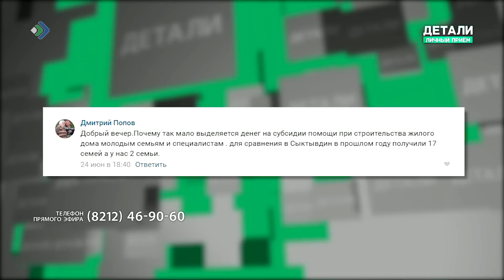Детали. Личный прием. Сергей Рубан. 26.06.19